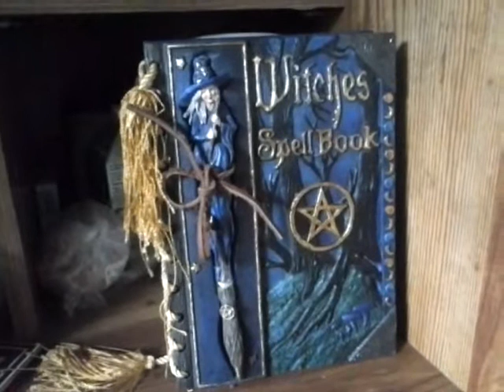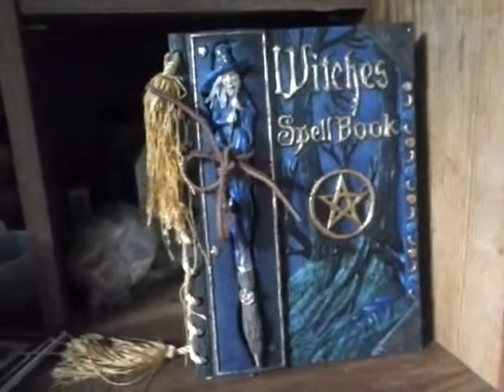Introducing Our New Collaborative Channel!!!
As of August 1st our new collaborative channel "Witchcraftin" will be up and running. Started by Meg (Elizabeth Story), myself, Daemiana (theysaidrocknroll), Windora (Windora3), Nate (NatetheK), and Connie (Connie Eads) will be filling it with all kinds of tutorials, hints, tips, and tricks to help you with your creativity in the Craft!